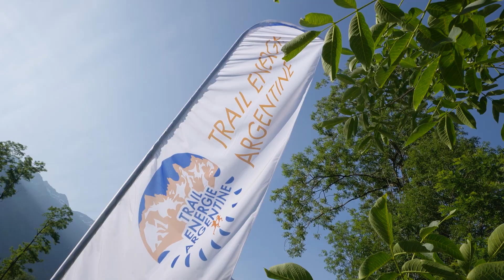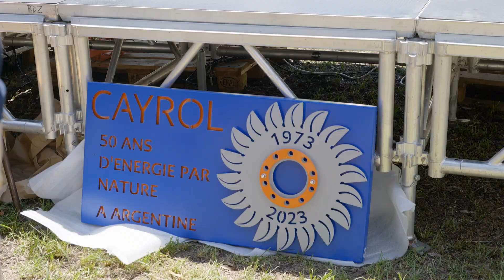CAYROL - 50 ans // PRALYS PRODUCTION